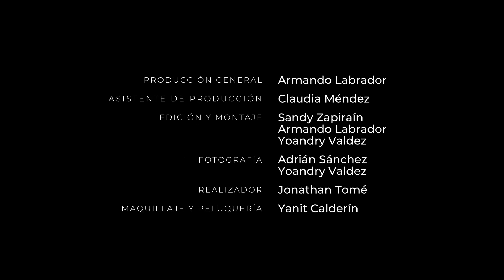Armando Labrador: "La familia Castro tiene un ADN asesino, lo disfruta, lo vive".